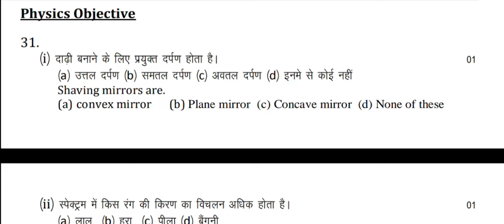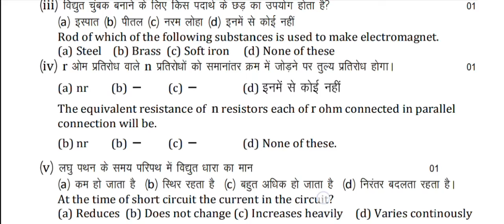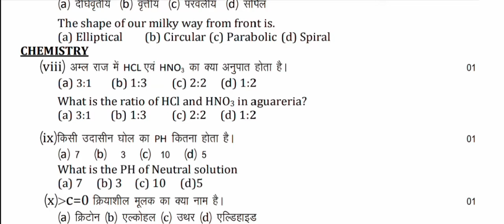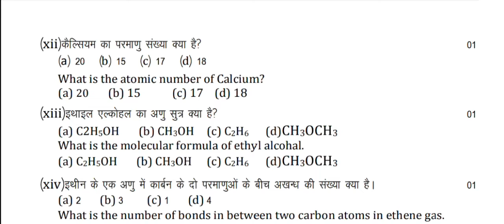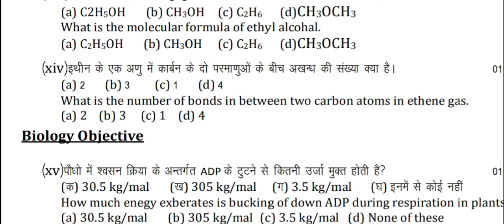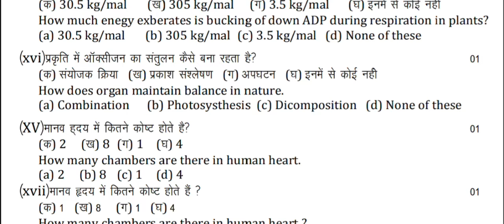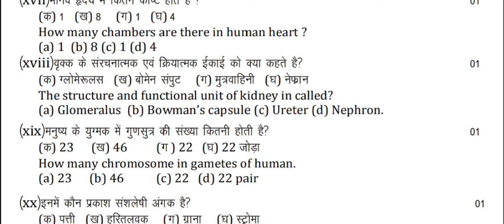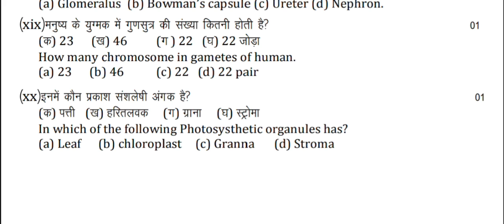बिहार बोर्ड में आने वाले ऑब्जेक्टिव क्वेश्चन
बिहार बोर्ड के छात्रों के लिए महत्वपूर्ण ऑब्जेक्टिव प्रश्न